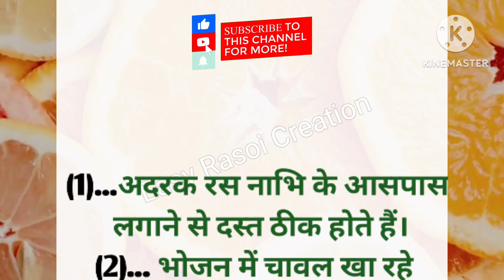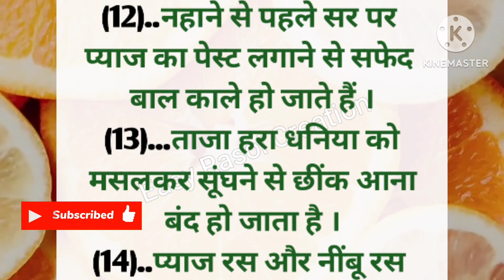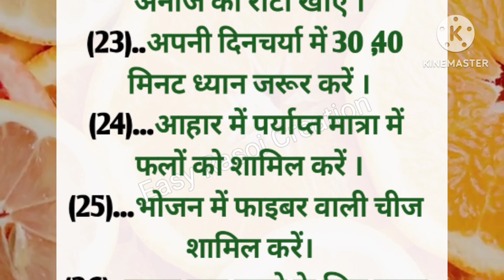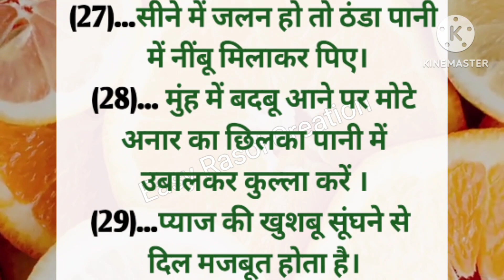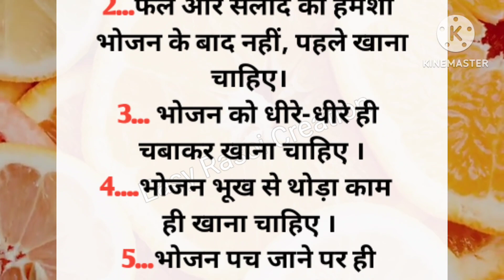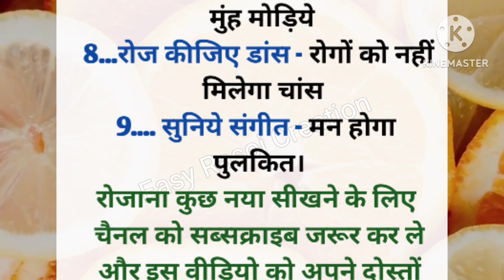ध्यान रखने योग्य 50 जरूरी बाते ।healthtips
ध्यान रखने योग्य जरूरी बाते। आपको किसी ने नहीं बताया होगा।